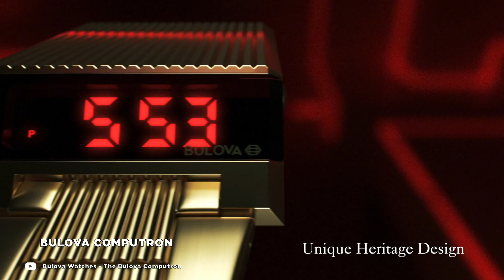La vibra 'retroactual'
El inicio de una nueva década se caracteriza por la permanencia del diseño retro. Una tendencia cuyos códigos son emblemáticos, los cuales permanecen vigentes gracias a una evolución discreta y constante.